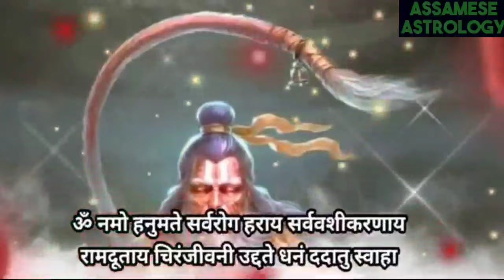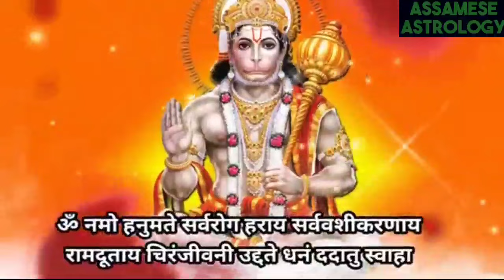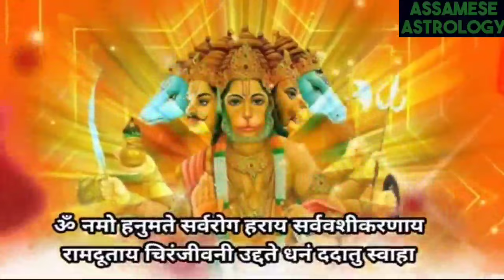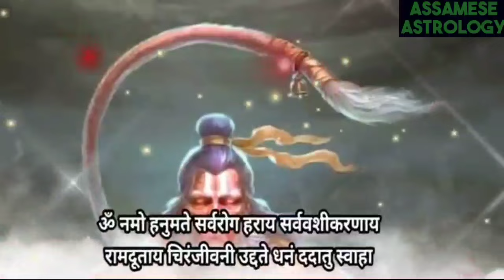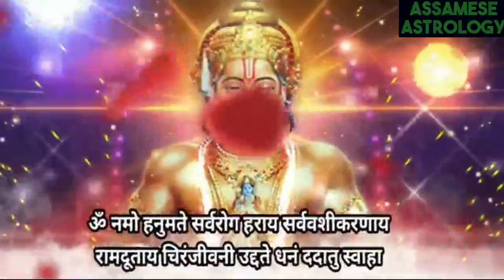এই শ্ৰী হনুমানৰ মন্ত্ৰটো উচ্চাৰণ কৰিলেই আপোনাৰ ধন লাভ হ'ব।।Assamese Astrology.